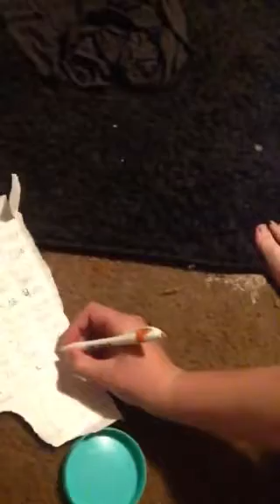Late night game night part 2